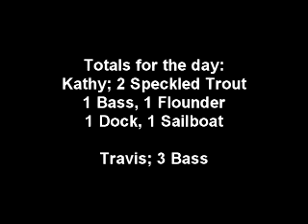Fishing Dog River, Mobile, AL 02/05/12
Travis & Kathy onboard the Poontang Boat.  We are fishing Dog River, Mobile, AL.  Catching Specks, Flounder & Bass.